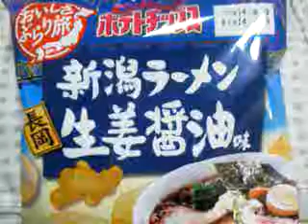おいしさぶらり旅 ポテトチップス 新潟ラーメン生姜醤油味